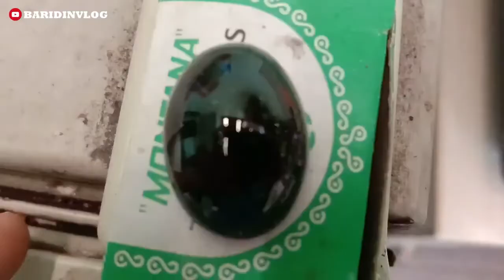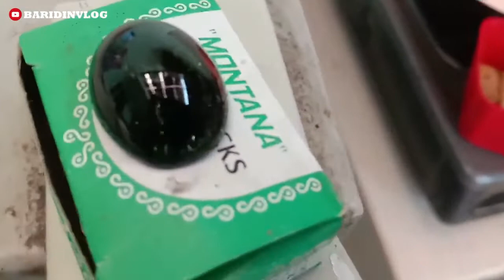CARA GOSOK BATU AKIK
koleksi batu akik sangat menarik dan spesial buat ku kali ini aku punya batu akik yg masih bahan  rencana mau aku proses menjadi batu akik.
ayo tonton video ini sampai selesai.